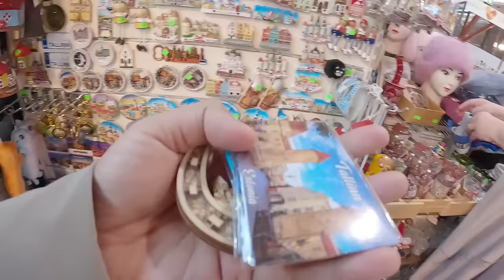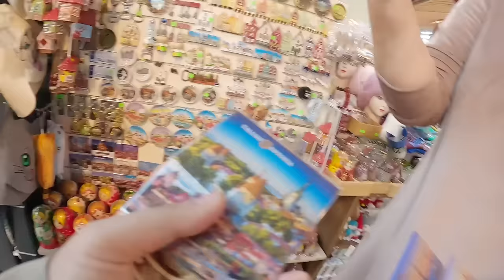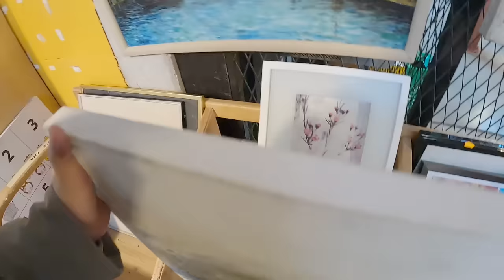ANG PAG HIHIWALAY NAMIN MAG ASAWA!ANG!1ST TIME ITO NGYARI NA UMALIS SIYA MAG ISA🇮🇹💔🇪🇪🇵🇭